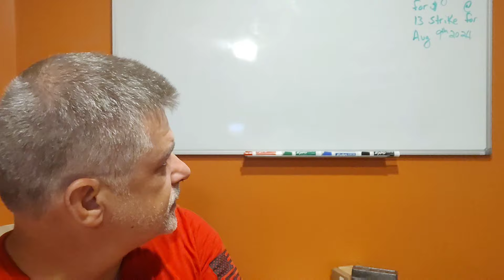RIVN Options Trading Where have I been? 😅